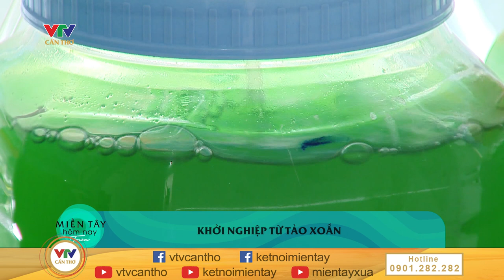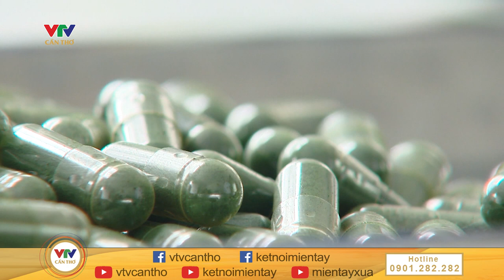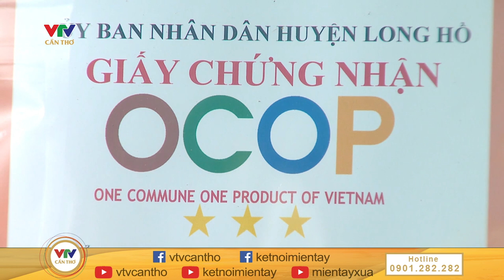Chàng trai mang tảo xoắn nước mặn về trồng ở môi trường nước ngọt miền Tây | VTV CẦN THƠ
© Bản quyền thuộc về VTV CẦN THƠ